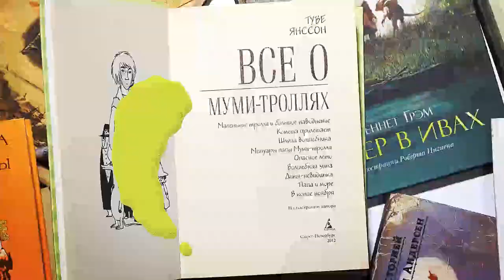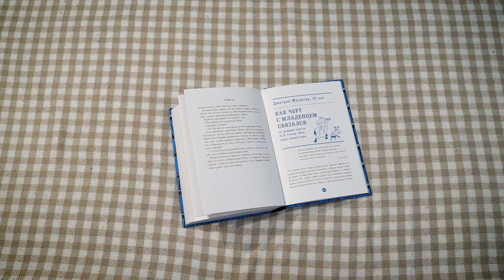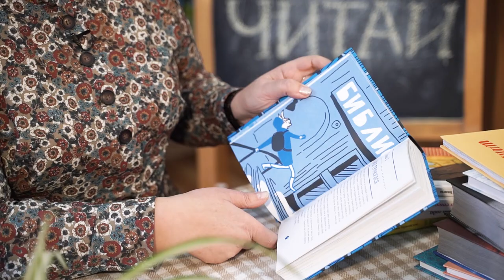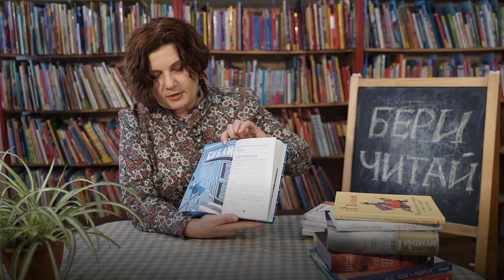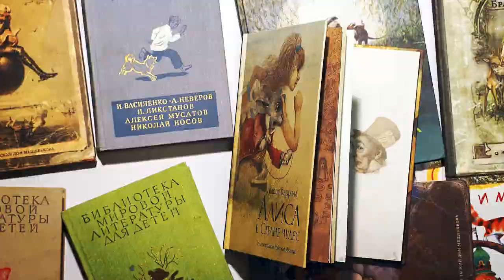«Беричитай»: остросюжетный триллер «Смерть мёртвым душам»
В новом выпуске «Беричитай» у нас книга остросюжетная.

Повесть «Смерть мертвым душам!» Андрея Жвалевского и Евгении Пастернак и в придачу десять лучших фанфиков, из которых вы узнаете, как спаслась Муму, что стало с Ромео и Джульеттой, когда они поженились, что чуть было не натворила Снежная интернет-королева, и многое-многое другое.

Книга "Смерть мертвым душам" стала победителем Крапивинской премии 2013 года.